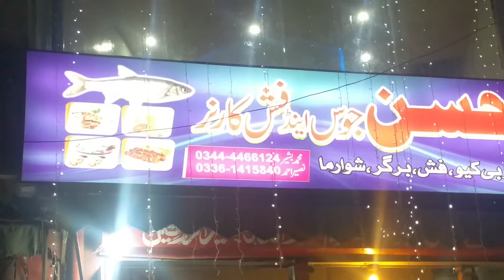Best Fish Shop at Cannal Road | New Pul.Lahore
If you are living at Mughelpura area and want to try best fish of this winter then come to New Pul Chowk at Zaheer Juice corner.I frequently visit this shop for tasty and spicy fish at cheaper rate.Thsed guys maintain quality as well.

You can enjoy more Lahore Colors @
Don’t Forget to Follow us with your Feed Back.
If you want to send beauty full colors of Lahore from your Area